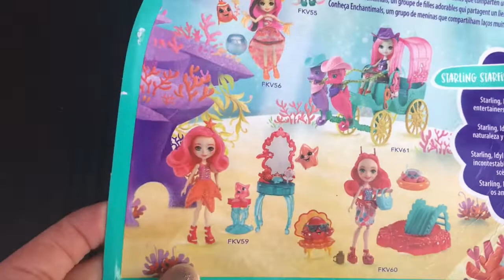My New Toy!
NunaGirl follows the candy trail that leads her to a new toy surprise! Goat gets her a doll, called “Enchantimals Starling Starfish Dolls”. She is a beautiful doll!